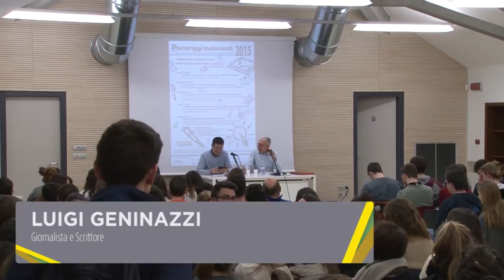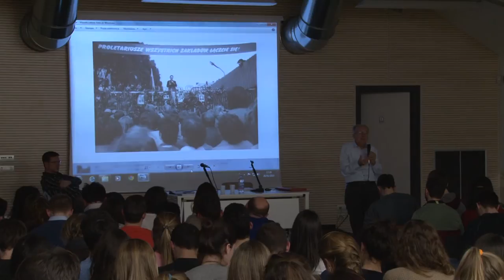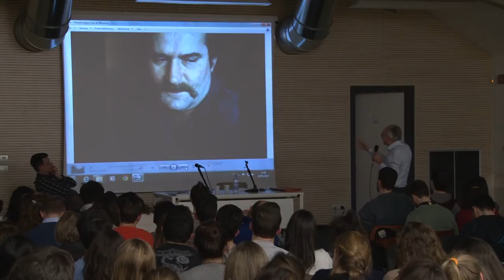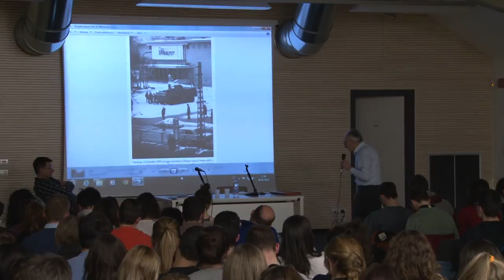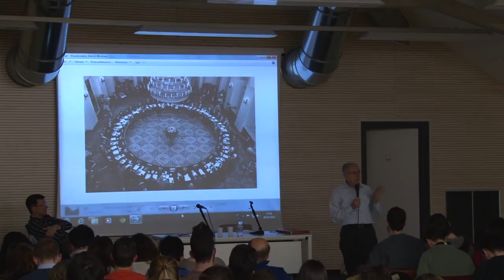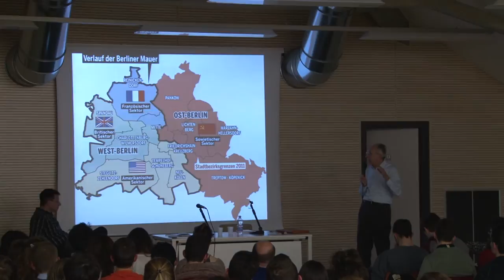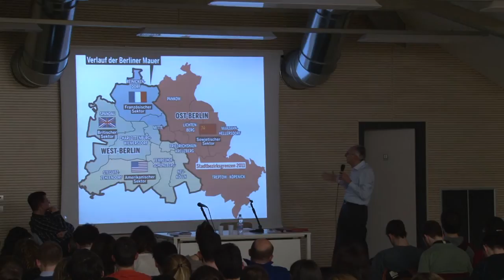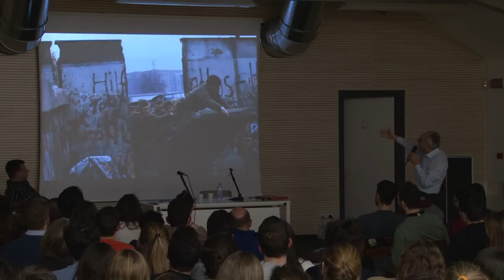La fine del comunismo in Europa: come e perchè cadde il Muro di Berlino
Pomeriggi Maturandi 2015, ciclo di incontri in preparazione all'Esame di Stato presso viale Papiniano 58.